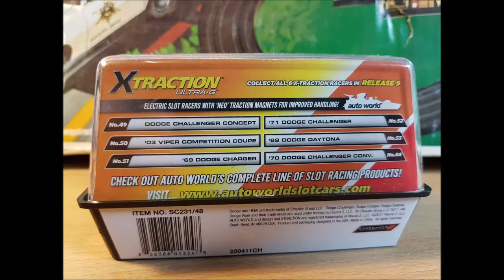Auto world Xtraction ultra G Dodge Challenger slot car